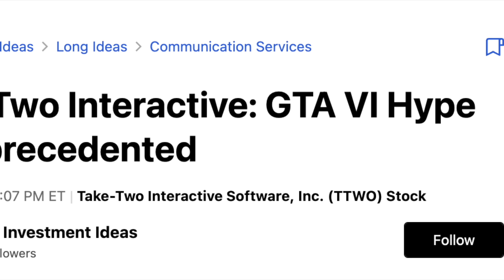Rockstar Games NEW Trailer...Next-Gen Vice City, GTA 6 Hype Reaches Extreme Levels & MORE!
In today’s Grand Theft Auto 6 video – Rockstar Games NEW Trailer...Next-Gen Vice City, GTA 6 Hype Reaches Extreme Levels & MORE!